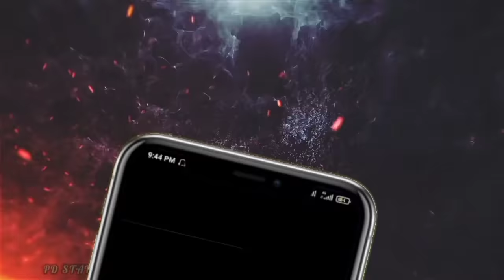Roman Reigns Vs Vidyut Jamwal , Vidyut Jamwal Vs Roman Reigns, Vidyut Jamwal New Movies, Commando 3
Roman Reigns Vs Vidyut Jamwal , Vidyut Jamwal Vs Roman Reigns, Vidyut Jamwal New Movies, Action

In This Video I Will Tell You Roman Reigns Vs Vidyut Jamwal , Vidyut Jamwal Vs Roman Reigns, Vidyut Jamwal New Movies, Action

Vidyut jammwal vs roman reigns
Roman reigns vs
Vidyut jammwal versus
roman reigns versus
versus
Comando 3 trailer
roman reigns new movie